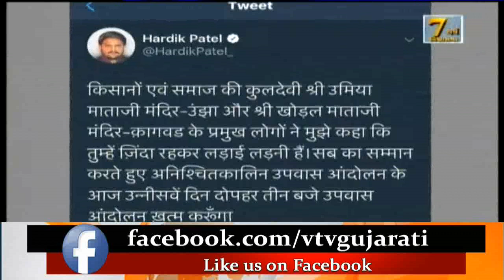I will End my Indefinite Fast for Andolan, will continue my Fight: Hardik Patel tweets | Vtv News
I will End my Indefinite Fast for Andolan, will continue my Fight: Hardik Patel tweets